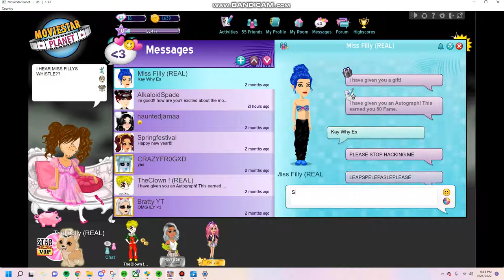MISS FILLY WHISTLE CAUGHT ON CAMERA!! (SHE HACKED ME)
guys im so scared i just wanted to play msp with my friend joe and MISS FILLY HACKED ME!!  what do i do im crying my account got hacked